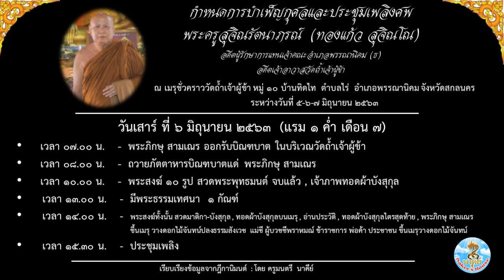พระครูสุจิณรัตนาภรณ์ (หลวงปู่ทองแก้ว สุจิณฺโณ) ถวายเพลิง ณ วัดถ้ำเจ้าผู้ข้า ตำบลไร่ อำเภอพรรณานิคม 2